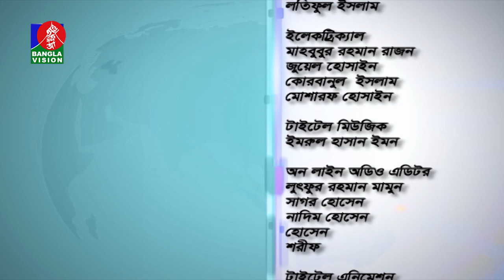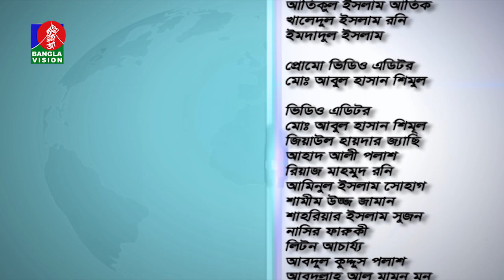কেয়ার গিভার ভিসা নিয়ে কি বলছেন প্রবাসীরা? | Probashi Mukh | প্রবাসী মুখ | EP 589